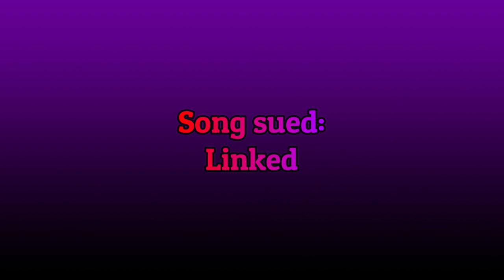Chinami and Isabella - Linked [MMD]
Chinami and Isabella are taking the stage this time.  They decided to do a montage of the times they were together.  They're still friends to this very day by the way, and I don't think it's going to end anytime soon.  If you like this wholesome montage, you know the drill.